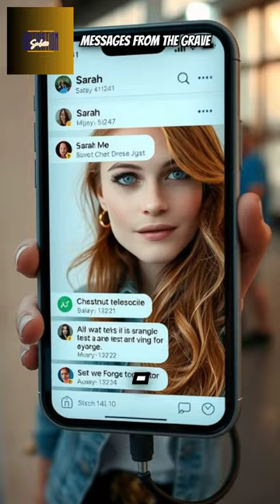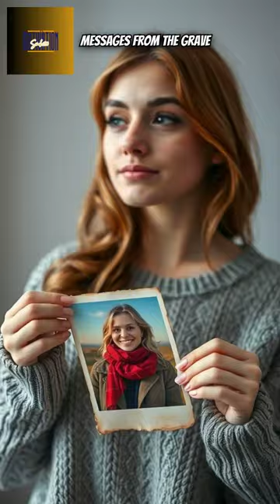👻 Ghostly Texts | Unraveling the Afterlife Mystery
Discover the chilling tale of Ghostly Messages, a spine-tingling viral sensation captivating YouTube! Watch as a woman's world is turned upside down when she begins receiving mysterious texts from her deceased best friend. Each message unravels a hidden truth, pulling her deeper into a web of secrets and supernatural intrigue. What is the truth beyond the grave? This gripping video combines elements of mystery, friendship, and the paranormal, keeping you on the edge of your seat. Perfect for fans of ghost stories and thrillers, "Ghostly Messages" will leave you questioning reality. Don't miss this haunting journey beyond the veil!

00:00:00 the night was dark and silent when her phone vibrated snapping the quietude miss you Sarah the message read a Sinking Feeling gripped her it was from Anna her best friend who passed away last year a chill ran down her spine but she dismissed it as a cruel prank over the next few days more messages came through remember that night and find the red door they said with each message curiosity turned into trepidation and then into sheer Terror Sarah's search led her to the Heart of the City where Secrets lay buried under

00:00:39 the busy life the red door or what was left of it belonged to a dilapidated house as she entered memories of clandestine meetings with Anna flooded back but there was one night too horrific to dwell on the night they witnessed a heinous crime the message wasn't a prank Anna was leading her to unveil the truth of that night The Echoes of the unsolved crime summoning her from beyond the grave as Sarah inched towards the door her heart raced the secrets were just a creaking door away what awaited her was a mystery the

00:01:17 truth of which was as terrifying as the uncertainty of Anna's ghostly texts

Summary

Sarah receives ghostly texts from her deceased friend Anna, leading her to uncover a dark truth about a past crime.

Highlights
👻 Ghostly Messages: Sarah receives texts from her late friend Anna.
💔 Heartfelt Memories: The messages evoke fond memories of their friendship.
🚪 The Red Door: Sarah discovers a dilapidated house with a mysterious red door.
🔍 Unraveling Secrets: Each text directs her to uncover hidden truths.
😱 Rising Terror: Initial curiosity turns into fear as she delves deeper.
🕵️‍♀️ The Horrific Night: Sarah recalls a night where they witnessed something terrible.
🔑 Truth Unveiled: The messages lead Sarah to confront a haunting mystery.
Key Insights
📱 Connection Beyond Death: The story explores how technology can create emotional ties even after loss, blurring lines between life and the afterlife.
💭 Memory and Grief: Sarah’s journey highlights how memories of loved ones can both comfort and haunt us, complicating the grieving process.
🏚️ Symbolism of the Red Door: The dilapidated house represents hidden truths and the past that refuses to stay buried, signifying the need to confront fears.
😨 The Nature of Fear: Sarah’s transformation from curiosity to terror illustrates how fear can grow when faced with the unknown, especially regarding unresolved issues.
🔦 Unsolved Crimes: The narrative touches on societal themes of justice and the importance of uncovering the truth, especially in cases that remain unresolved.
👣 Impact of Friendship: The bond between Sarah and Anna emphasizes how friendships shape our lives and can influence us even after death.
⚖️ Seeking Closure: The story suggests that confronting painful memories is essential for healing and understanding, urging individuals to seek closure on unresolved matters.